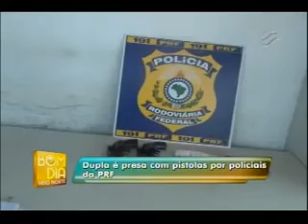Dupla é presa por porte de armas pela Polícia Rodoviária Federal